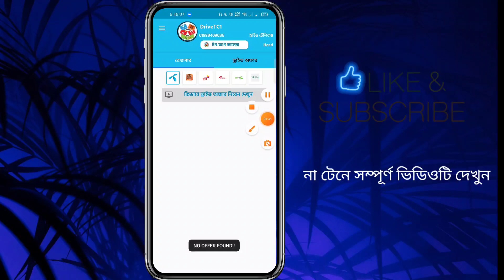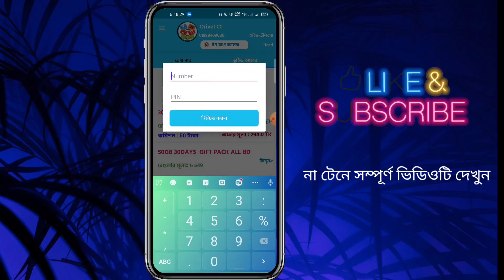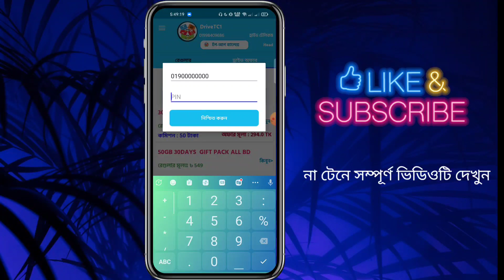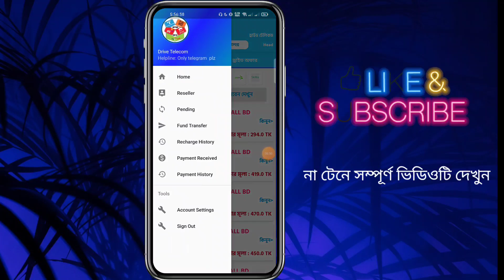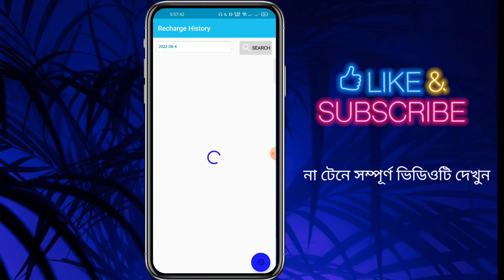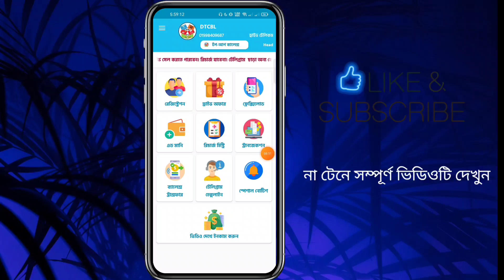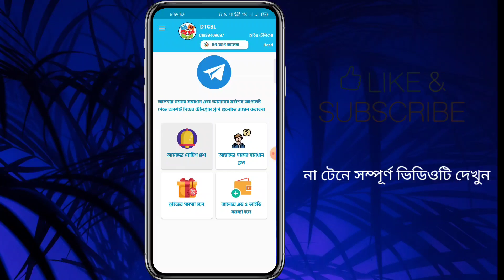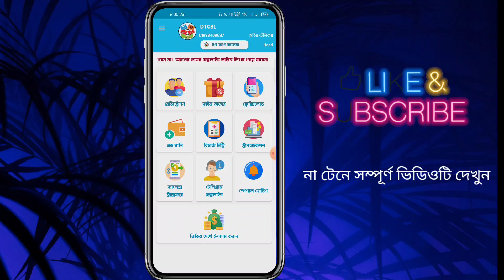Drive Telecom কিভাবে অফার দেখবেন | কম দামে এমবি মিনিট কিনুন | All Sim Offer Combo Pack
🎉🎁Drive Telecom App✨🎁

এই প্রথম বার অফার সেলের ব্যবসা করার সুযোগ করে দিচ্ছি আমরা এবার পূরণ হবে সবার চাহিদ।😊

(অ্যাপ ডাউনলোড করে অ্যাকাউন্ট রেজিষ্ট্রেশন করুন নিজের)

1. একটি অ্যপের মাধ্যমে বাংলাদেশের সকল সিমের অফার কম মূল্যে পেয়ে যাবেন খুব সহজে।

2.অ্যাপের ভেতর থেকে নিজের পছন্দমত অফার বাছাই করে নিতে পারবেন।
 রেগুলার রেট কমিশন এবং অফার মূল্যে দেখতে পারবেন।

3. কোন ধরনের টার্গেট নাই মাসিক/বাৎসরিক চার্জ নাই ।

4. রিটেলারের উপরে যে অ্যাকাউন্টি নিবেন তার নিচের অ্যাকাউন্ট গুলো খুলে  আমাদের নির্ধারিত রেটে বিক্রয় এবং ভালো ইনকাম করতে পারবেন।

5. আপনি যদি ডিলার বা তার উপরে অ্যাকাউন্ট নেন আপনার ইউজার যত টাকা তার উপর কমিশন পাবেন

6. অটো ব্যালেন্স নেওয়ার সুবিধা রয়েছে। সর্বনিম্ন  ৩০০ টাকা তার উপরে যত ইচ্ছা নিতে পারবেন।

7. যেহেতু আমাদের অ্যাপটি শুধুমাত্র ড্রাইভ বিক্রয়ের জন্য রিচার্জ না তো সে ক্ষেত্রে আপনাদের ব্যালেন্স নেওয়ার সময় এক্সট্রা কোন কমিশন থাকছে না তবে কিছু কমিশন দেয়া হতে যা কোন টেলিকমই দেয় না।

8. প্রতি হাজারে কমিশন :
 ✳️রিটেলার ১ টাকা
✳️ডিলার ২ টাকা
✳️ডিজিএম ৩ টাকা
✳️হাউজ ৪ টাকা
✳️সাব এডমিন ৫ টাকা

শুক্রবার বাদে প্রতিদিন আমাদের ড্রাইভ সকাল (১০ঃ৩০ মিনিট হইতে রাত ৮টা পর্যন্ত চলমান থাকে)

ড্রাইভ টেলিকম - এর অফিস কর্তৃক নির্ধারিত ফি

ডিলার ফিঃ ১০০০ টাকা

রিটেইলার ফিঃ ৪০০টাক